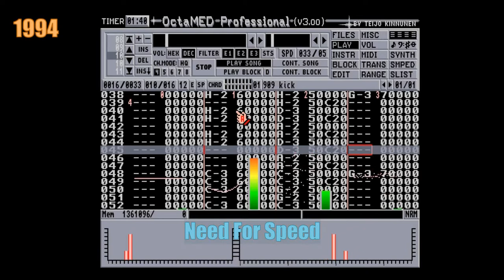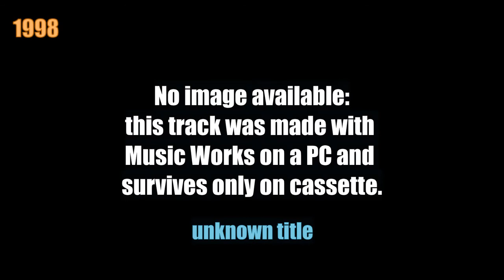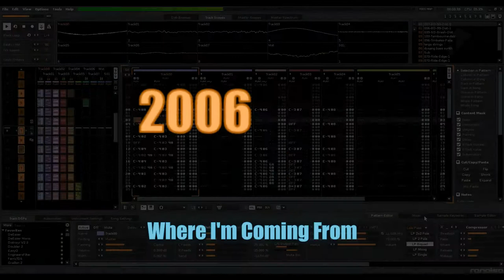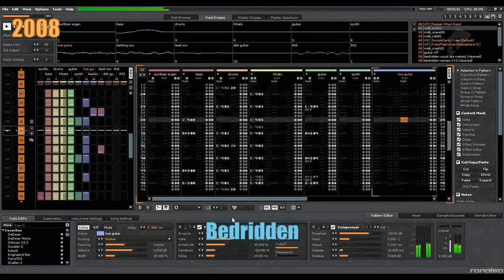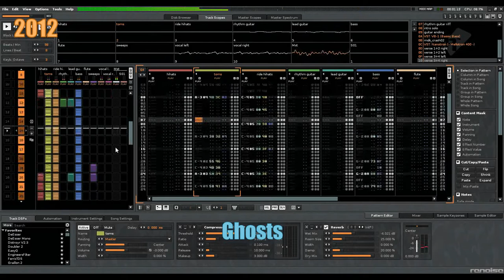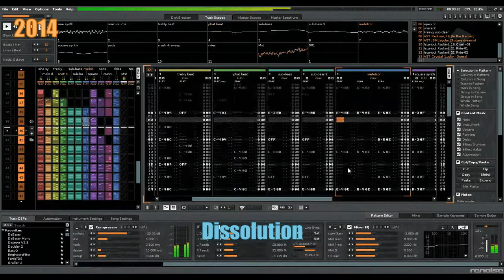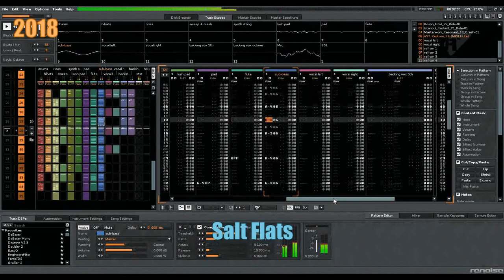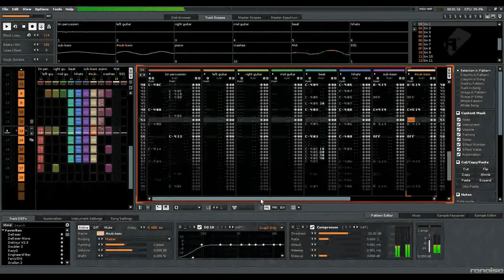25 Years of Mackin' A Racket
Yeah, this is like, a year late, but 2019 was the 25th anniversary of me hearing The Prodigy's "Out Of Space" and suddenly deciding that I wanted to make music myself, despite my lack of any musical knowledge or ability. In this video, I present you with a clip of one track I wrote for each year from 1994 to 2019. There's a lot left out, obviously, but I was trying to keep it under an hour long.

You can get free downloads of most of the tracks featured here...